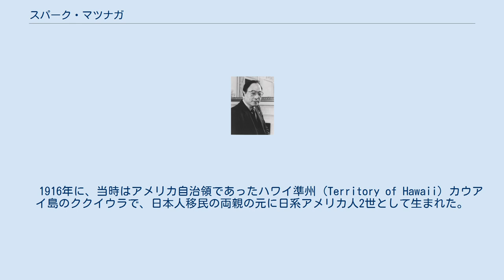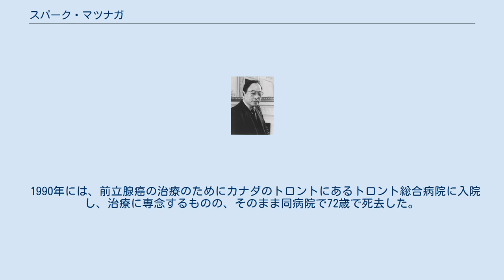スパーク・マツナガ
スパーク・マサユキ・マツナガ（Spark Masayuki Matsunaga、日本名：松永 正幸（まつなが まさゆき）、1916年10月8日 - 1990年4月15日）は、アメリカ合衆国の政治家、元アメリカ陸軍将校。
下院議員（1963年-1977年）、上院議員（1977年-1990年）を歴任した。
民主党所属。
　 1916年に、当時はアメリカ自治領であったハワイ準州 (Territory of Hawaii) カウアイ島のククイウラで、日本人移民の両親の元に日系アメリカ人2世として生まれた。
高校を経てハワイの名門大学であるハワイ大学マノア校に進学した。
 1941年にアメリカ軍予備役になり、アメリカが第二次世界大戦に参戦した後は日系アメリカ人として人種差別待遇を受けるものの、アメリカ人としての忠誠心を示すためにアメリカ陸軍に志願し、日系人部隊である第442連隊戦闘団に配属され、後に同じく上院議員となったダニエル・イノウエなどとともにヨーロッパ戦線を中心に活躍した。
出征中に2度負傷。
陸軍時代の最終階級は陸軍大尉。
 終戦後に軍役を退き、ハーバード・ロー・スクールに入学し1951年に卒業した。
学位はJ.D.。
 1962年にハワイ州選出の下院議員に選出され、1977年まで務めた。
また1977年からはハワイ州選出上院議員に選出され1990年まで務め、任期中立法は、民間人の戦時再配置及び収容に関する立法委員会の設立に貢献した。
 1990年には、前立腺癌の治療のためにカナダのトロントにあるトロント総合病院に入院し、治療に専念するものの、そのまま同病院で72歳で死去した。